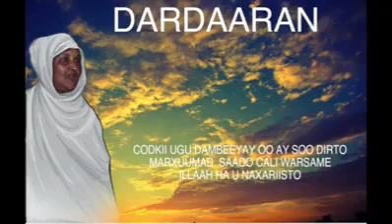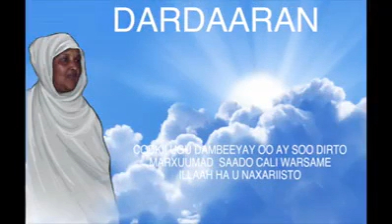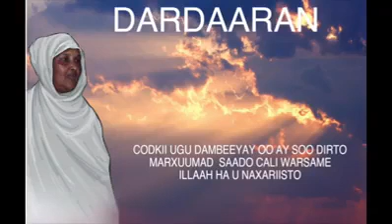Dardaaran saado cali warsame